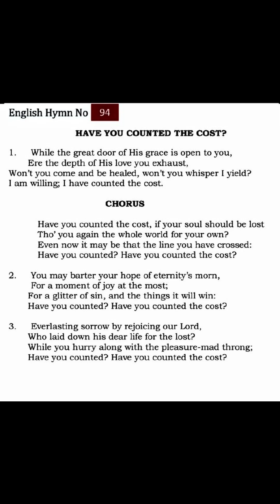94 TPM Songs | The Pentecostal Mission Songs | TPM Messages | Bible Sermons